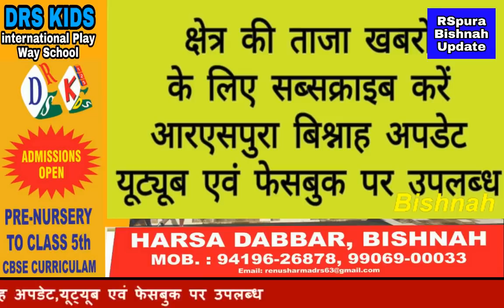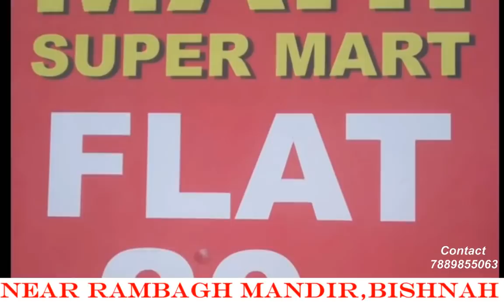जला ट्रांसफॉर्मर न बदले जाने पर गस्से में लोग...